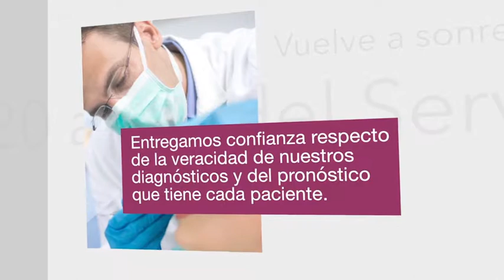Odontología: 20 años preocupados por tu salud dental